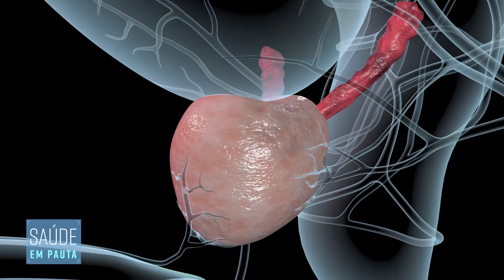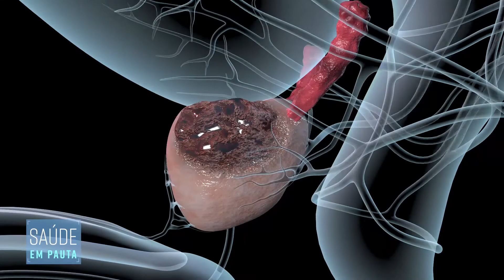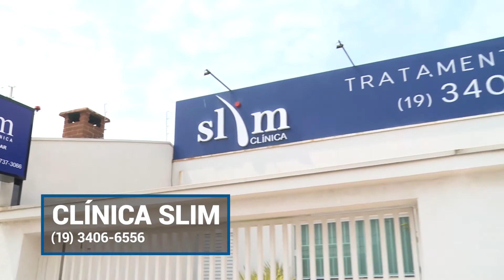Saúde em Pauta edição 72 - Novembro Azul - Dr. Renê André Sacilotto- Urologista